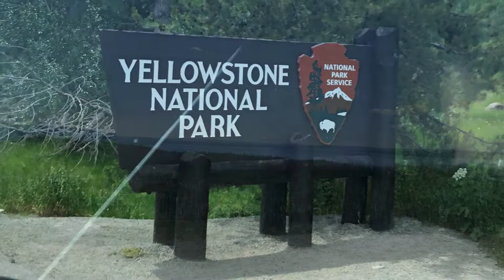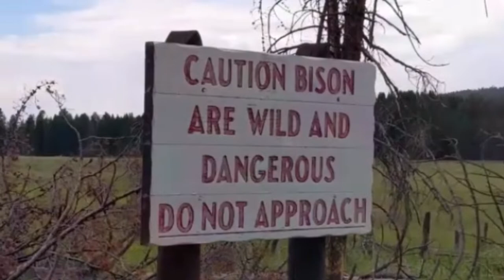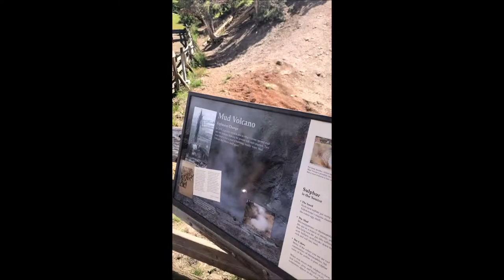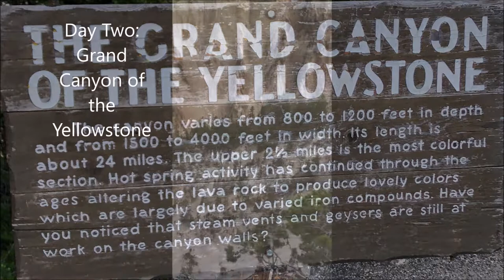Yellowstone National Park: Part One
Arrival at Yellowstone Grant Village CG. Touring West Thumb Geyser trail, Mud Volcano, Artist point, Brink of the Upper falls, Grand Canyon of the Yellowstone, Brink of the Lower Falls, and wildlife sightings.